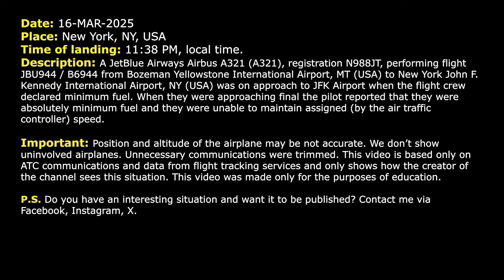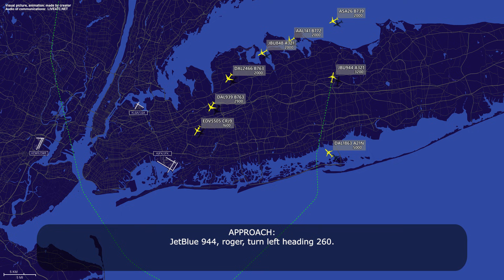Minimum fuel, Absolutely minimum fuel. JetBlue A321 has problems at JFK. Real ATC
THIS VIDEO IS A RECONSTRUCTION OF THE FOLLOWING SITUATION IN FLIGHT:

16-MAR-2025. A JetBlue Airways Airbus A321 (A321), registration N988JT, performing flight JBU944 / B6944 from Bozeman Yellowstone International Airport, MT (USA) to New York John F. Kennedy International Airport, NY (USA) was on approach to JFK Airport when the flight crew declared minimum fuel. When they were final the pilot reported that they were approaching absolutely minimum fuel and they were unable to maintain assigned (by the air traffic controller) speed.

HOW I DO VIDEOS:
1) I monitor media, airspace, looking for any non-standard, emergency and interesting situation.
2) I find communications of ATC unit for the period of time I need.
3) I take only phrases between air traffic controller and selected flight.
4) I find a flight path of selected aircraft.
5) I make an animation (early couple of videos don’t have animation) of flight path and aircraft, where the aircraft goes on his route.
6) When I edit video I put phrases of communications to specific points in video (in tandem with animation).
7) Together with my comments (voice and text) I edit and make a reconstruction of emergency, non-standard and interesting situation in flight.